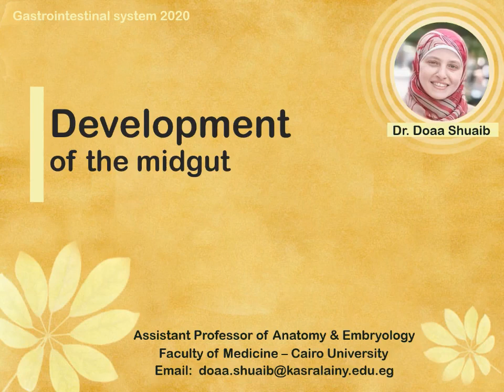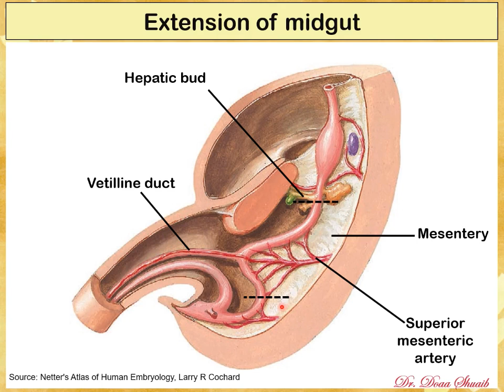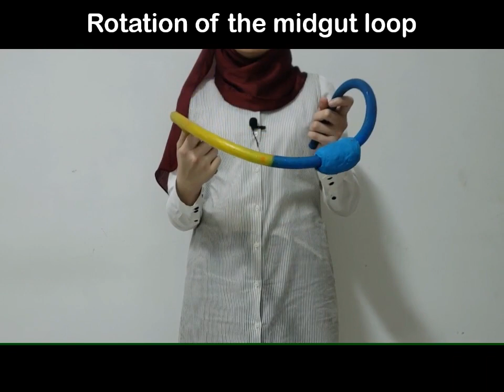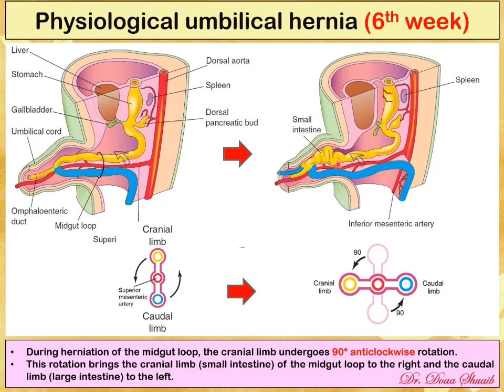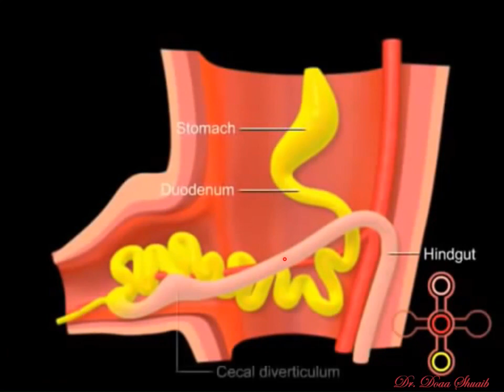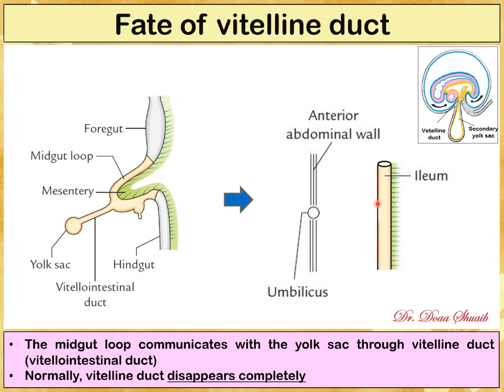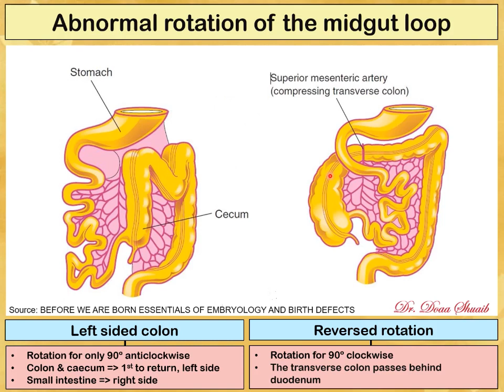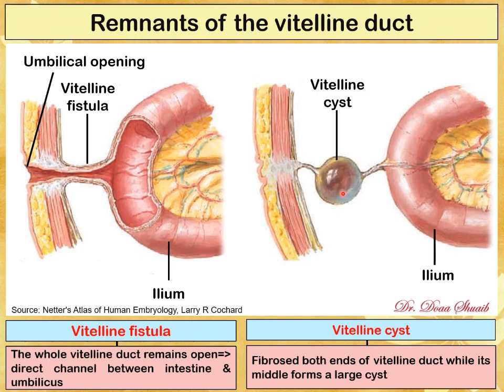4 Development Of The Midgut